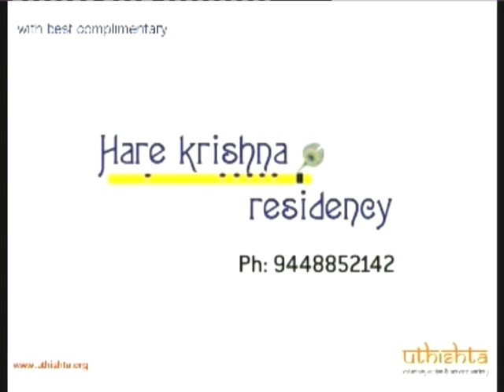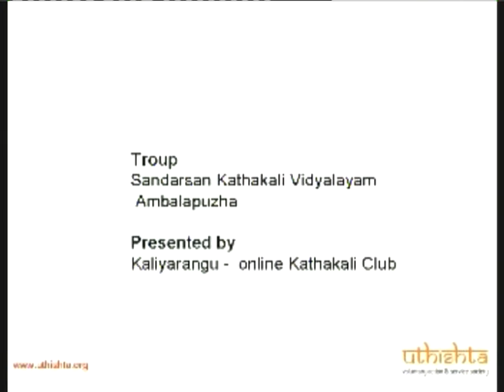Kathakali Sandhya 2013 - Part 7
Uthishta is a social service and charitable trust formed in the year 2006. We primarily aims to serve people who have been socially and economically marginalized, by reaching out to them with programs to foster self-reliance and independence. Also, we conduct programs to promote spiritual and cultural heritage of India.
The name of the organization is inspired by Swami Vivekananda and his thought ““Service to the humanity is the highest form of worship”. Our mission is to spread his message to all the people around us.